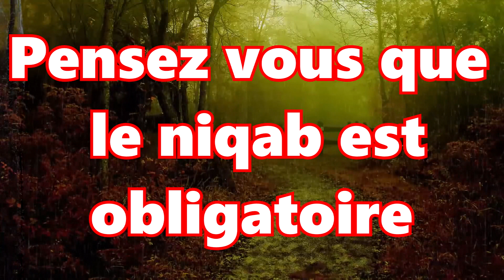Pensez vous que le niqab est obligatoire ?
Apprendre, comprendre, appliquer et transmettre la religion en se basant sur les preuves de la voie authentique. ARABE & FRANÇAIS AUDIO CONFÉRENCE & VIDÉOS CONFÉRENCE

Langues : Arabe/français